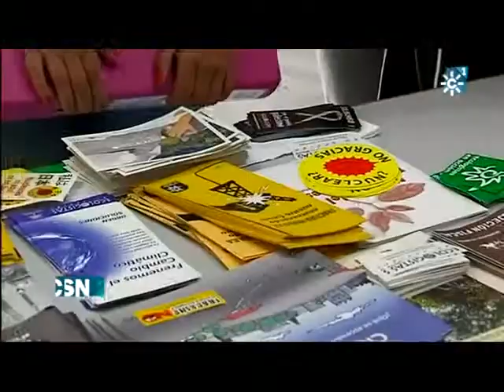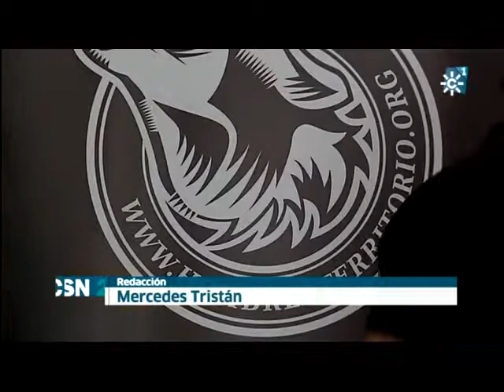ENCUENTRO ENTIDADES DE VOLUNTARIADO AMBIENTAL DE ANDALUCÍA: noticias martes 22 de abril RTVA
Os dejamos la noticia emitida en RTVA con movito de la celebración del Encuentro de Entidades Andaluzas de Voluntariado Ambiental que tuvo lugar el 22 de abril de 2014 en la Facultad de Biología de la Universidad de Sevilla.